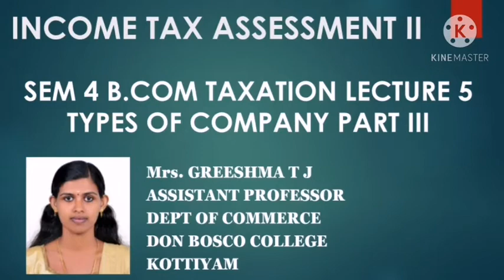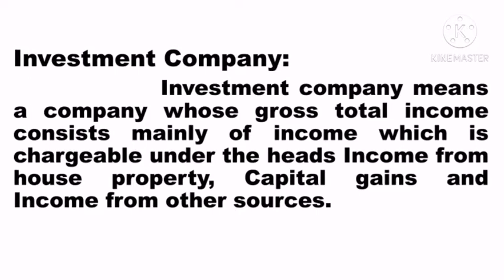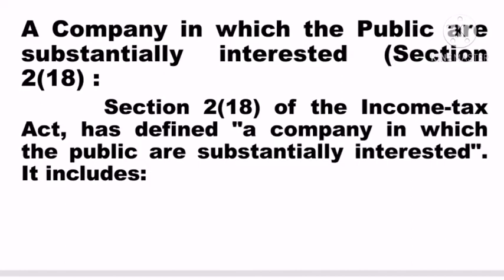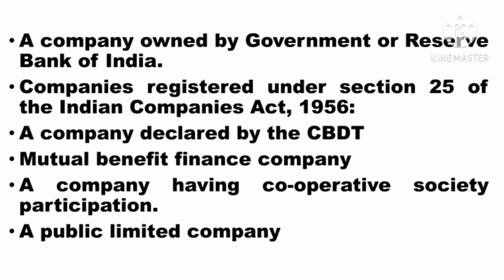LECTURE 5 INCOME TAX ASSESSMENT II SEM 4 B.COM TAXATION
Investment Company:
Investment company means a company whose gross total income consists mainly of income which is chargeable under the heads Income from house property, Capital gains and Income from other sources.
A Company in which the Public are substantially interested (Section 2(18) :
            Section 2(18) of the Income-tax Act, has defined "a company in which the public are substantially interested". It includes:

A company owned by Government or Reserve Bank of India.
Companies registered under section 25 of the Indian Companies Act, 1956:
A company declared by the CBDT
Mutual benefit finance company
A company having co-operative society participation.
A public limited company